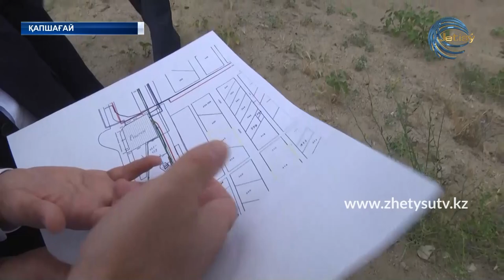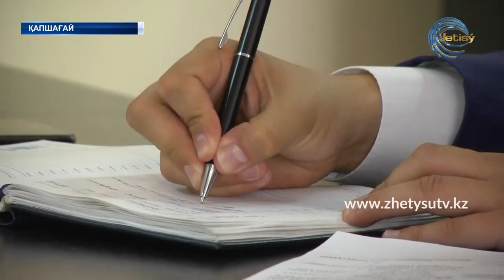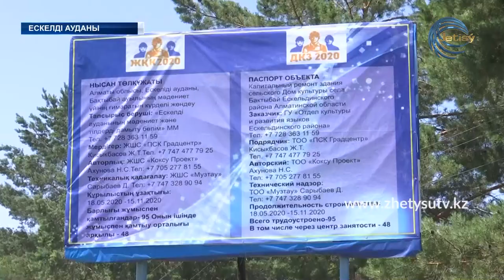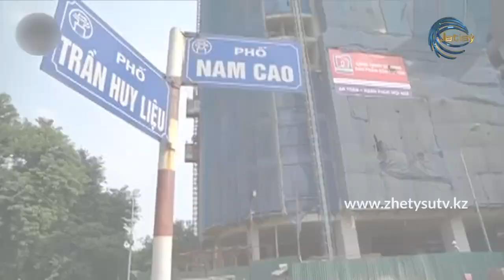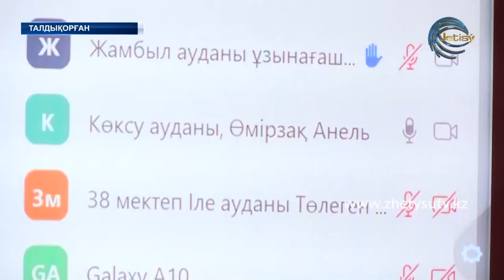ЖЕТІСУ ЖАҢАЛЫҚТАРЫ (11.06.20) 17:00